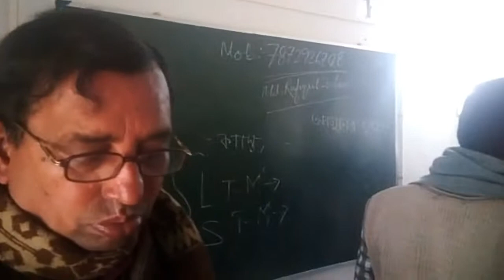আজ থেকে শুরু NIOS D.EL.ED CLASS.